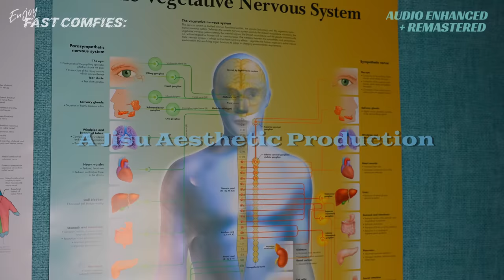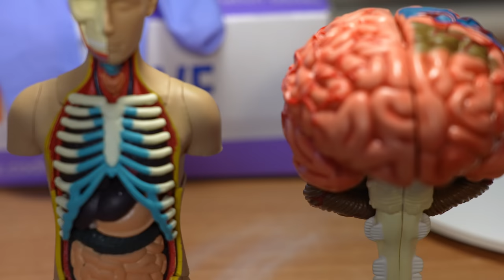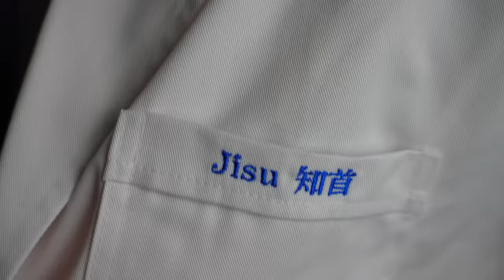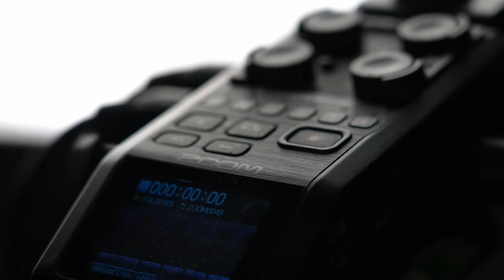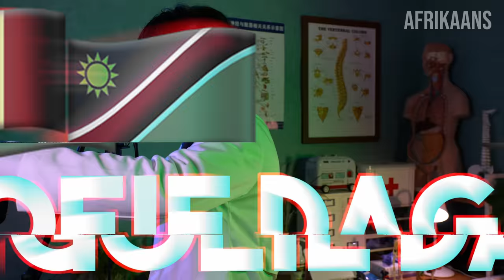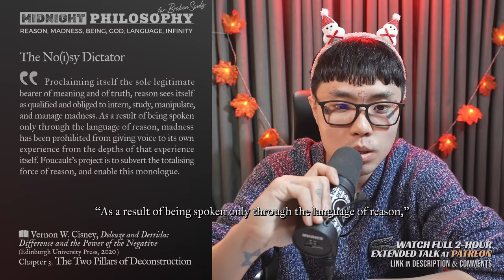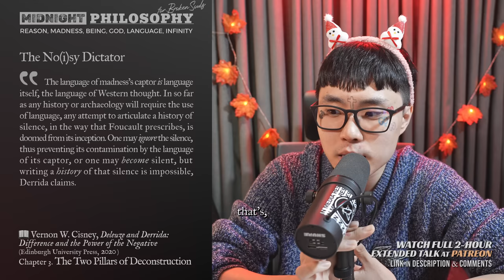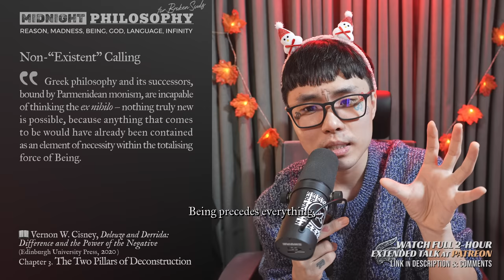I’mma End Yo Cranial Nerves’ Whole Career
A Spine Odyssey (2021) − Remastered (2022)

Written & Directed by Jisu Leo David
Produced by Jisu David
Edited by Jisu David
Sound & Title Design by Jisu David

[Detailed Credit Below]